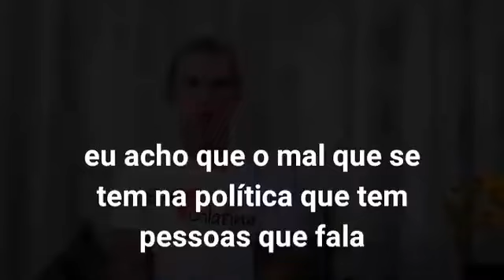a cada pessoa de bem que entra na política é menos um canalha